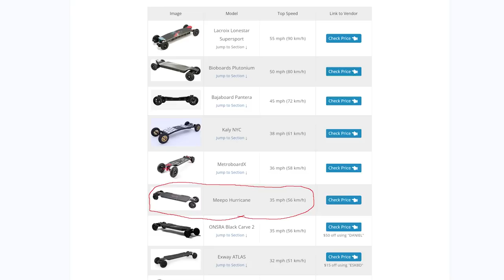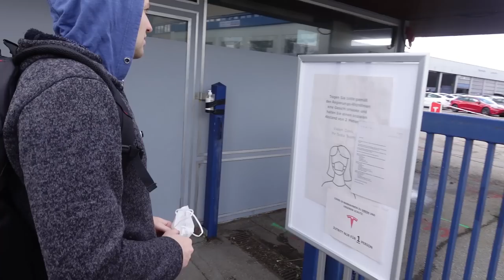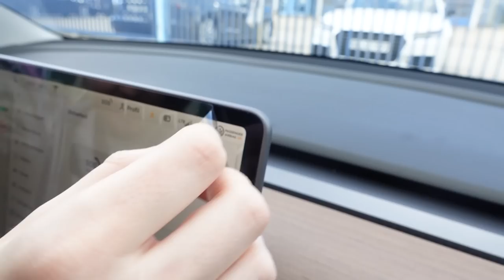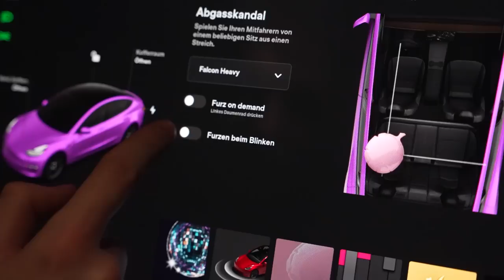TESLA gegönnt - Mein Traumauto vs. schnellstes E-Skateboard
Time Codes:
0:00 - Rausch ohne Drogen?
0:40 - Fahrzeugvergleich mit Community
1:02 - 100 Euro Elektrofahrzeug
1:56 - 700 Euro Elektrofahrzeug
2:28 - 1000 Euro Elektrofahrzeug Onewheel
3:00 - LEGALIZE ELEKTRO
3:19 - SCHNELSTES E-SKateboard der Welt "Meepo Hurricane"
6:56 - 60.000 Euro Elektrofahrzeug ausleihen
7:14 - Beschleunigung Tesla Reactions
8:42 - ICH KAUFE MEIN TRAUMAUTO
9:48 - Warum ist Tesla so geil?

Mein interaktives Trip-Buch auf Amazon bestellen:

25 Euro Gratis Reiseguthaben, wenn ihr euch über meinen Ref-Link bei Airbnb eine Reise für über 65 Euro bucht:

BTC-Spenden an:
1KKhYPt1LTSJe4DYzuZNYuEmwbJo8cfDRA